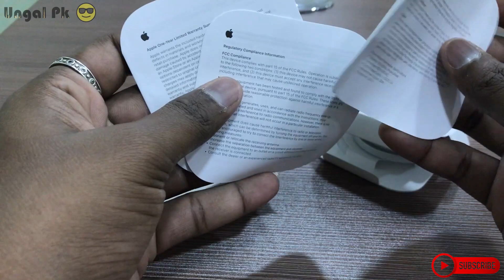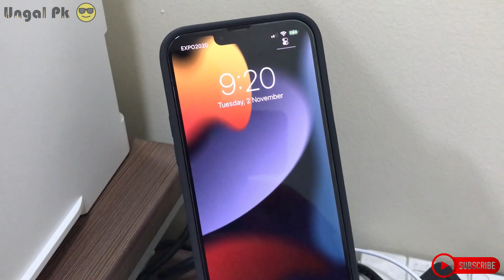Iphone 13Pro Max WIRELESS CHARGER & ACCESSORIES Unboxing | Tamil | Dubai | UngalPk😎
The MagSafe Charger makes wireless charging a snap. The perfectly aligned magnets attach to your iPhone 13, iPhone 13 Pro, iPhone 12, and iPhone 12 Pro and provide faster wireless charging up to 15W.

The MagSafe Charger maintains compatibility with Qi charging, so it can be used to wirelessly charge your iPhone 8 or later, as well as AirPods models with a wireless charging case, as you would with any Qi-certified charger.

The magnetic alignment experience only applies to iPhone 13, iPhone 13 Pro, iPhone 12 and iPhone 12 Pro models.